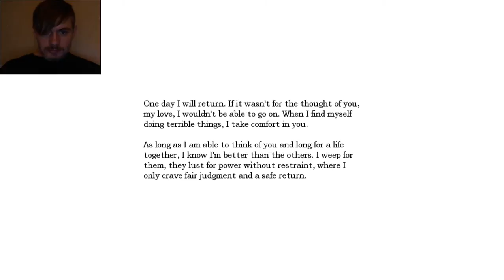Amnesia with Atradies [Episode 5] Horror Game